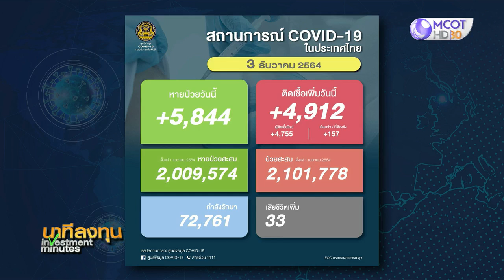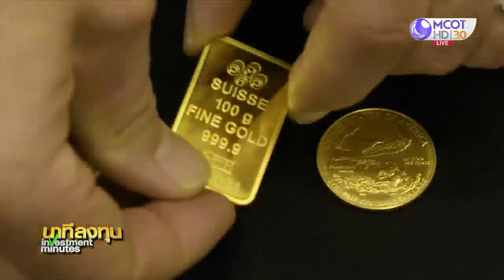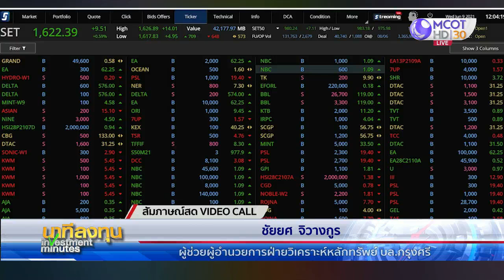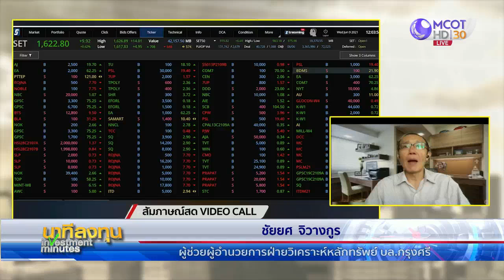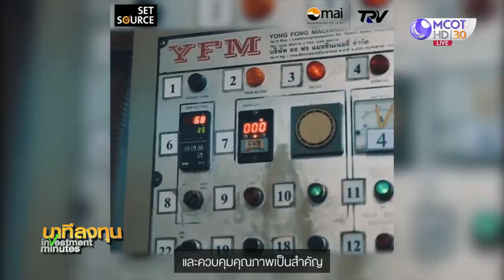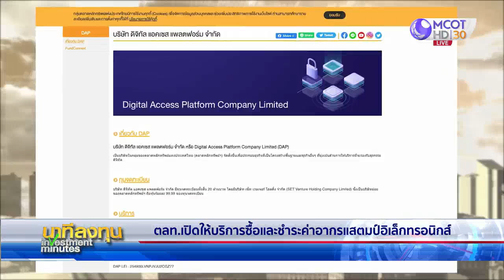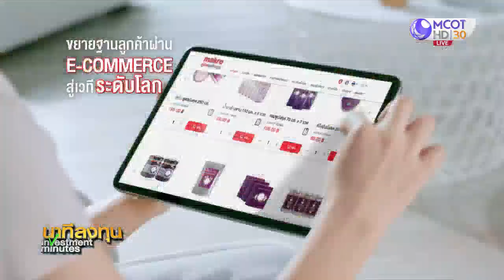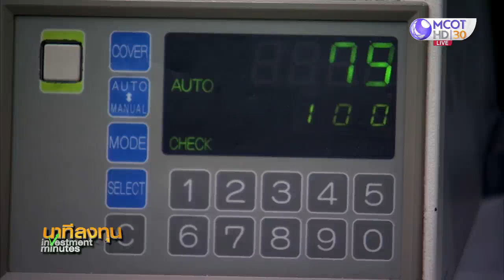นาทีลงทุน วันศุกร์ที่ 3 ธันวาคม 2564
• ดาวโจนส์ปิดพุ่ง รับแรงช้อนซื้อ-หุ้นโบอิ้งหนุนตลาด
• น้ำมัน WTI ปิดบวก ขานรับโอเปกพลัสยึดมั่นข้อตกลงการผลิต
• หุ้นยุโรปปิดร่วง นักลงทุนกังวลโอไมครอนกระทบเศรษฐกิจ
• ทองปิดร่วง กังวลเฟดขึ้นดอกเบี้ยเร็วกว่าคาด
• จับสัญญาณหุ้นไทย ฟื้นได้?" วิเคราะห์ไปกับคุณชัยยศ จิวางกูร ผู้ช่วยผู้อำนวยการฝ่ายวิเคราะห์หลักทรัพย์ บล.กรุงศรี